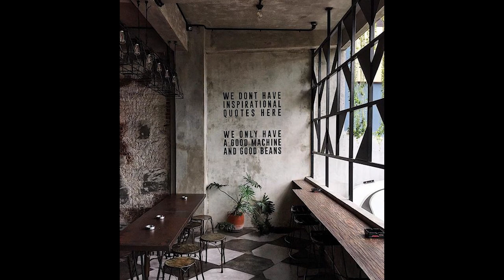SMALL BEAUTIFUL BUDGET COFFEE SHOP CONCEPT DESIGN #68